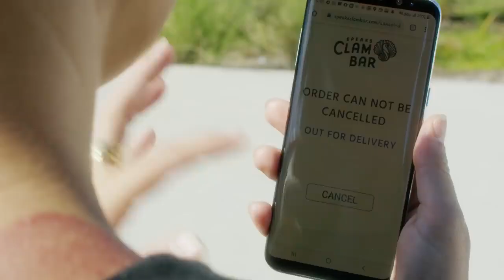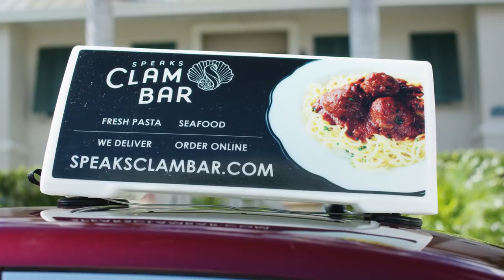Speaks Contactless Drone | The Drone videos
Award Winning Speaks Clam Bar is a New York Style Clam bar - Family Owned, with 2 locations - Bradenton and Sarasota Florida. We're known and loved by thousands of locals and visitors for our House Made Fresh Pasta, 3 House Made Marinara sauces - Sweet, Medium and Hot, and a wide range of Seafood-Centric Italian Specialties and Lobster Rolls.

During world coronavirus Pandemic and mandatory closure of all dining-in cervices in restaurants we had to reinvent ourselves with only offering takeout and delivery. We were able to include our servers, bartenders and other team members to assist with Takeout and Delivery.

We added many Family meals and meal kits.
We are so grateful to the community for continued support.
Learn more about us at speaksclambar.com
Stay well.